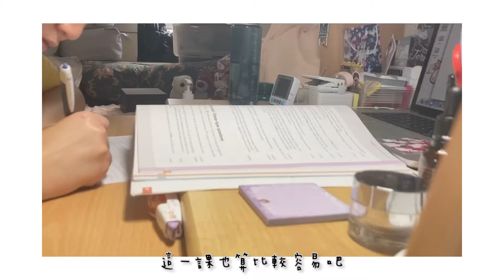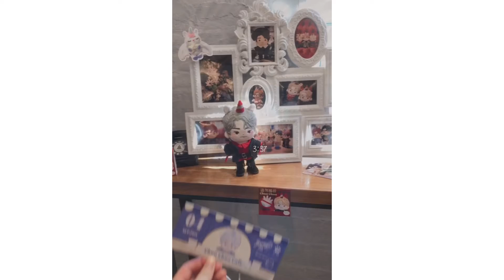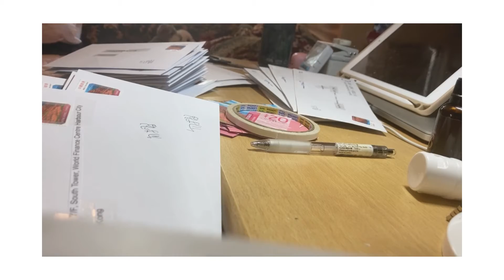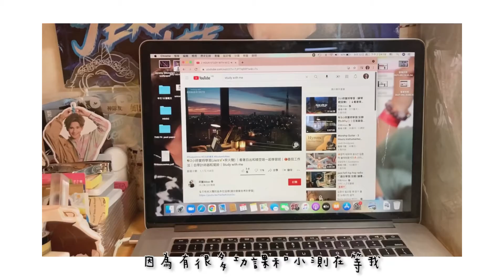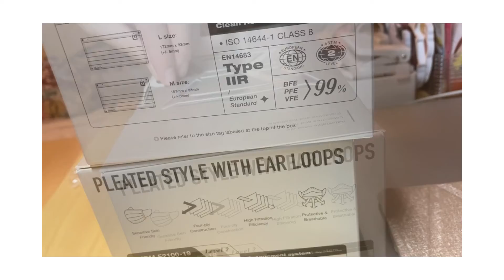Vlog#1 | 開學月｜瘋狂打卡月｜Jeremy hbd | Mirror mask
九月來啦～大家開學順利嗎´･ᴗ･`
升中五真的覺得自己老了很多（jk
在新一年大家繼續加油٩(๑❛ᴗ❛๑)۶